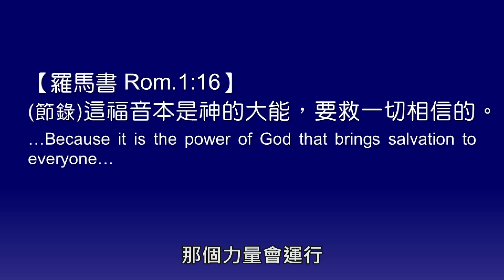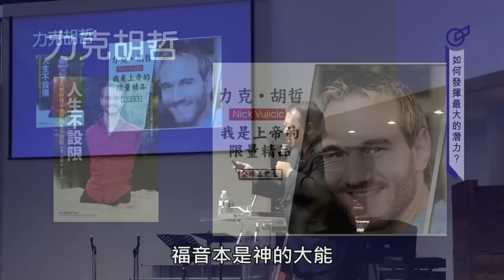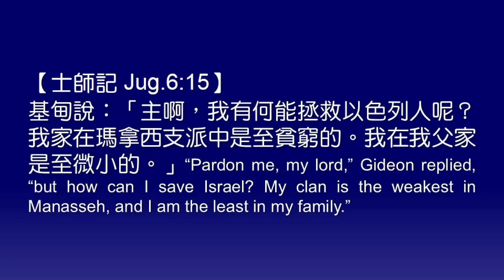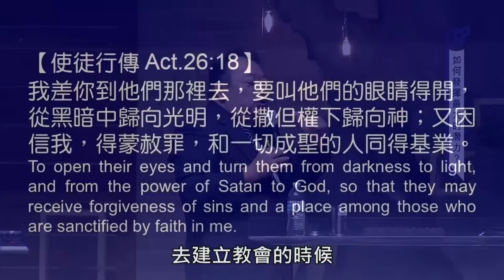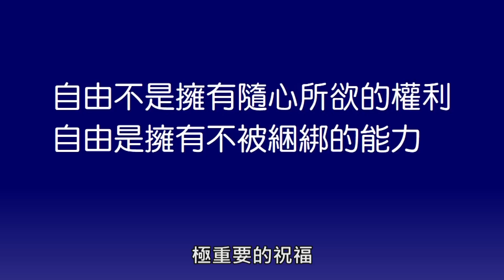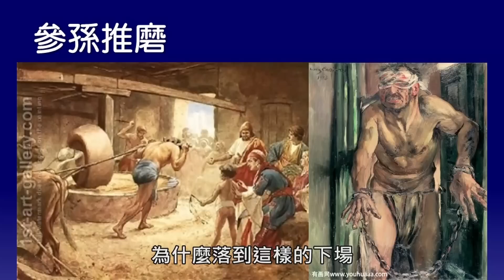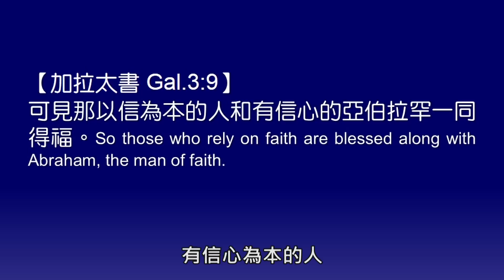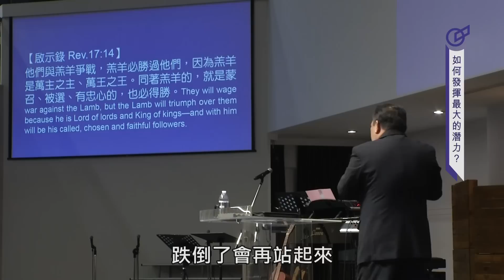20160619 / 挑戰困難 得勝有餘 / 如何發揮最大的潛力 - 季榮和牧師